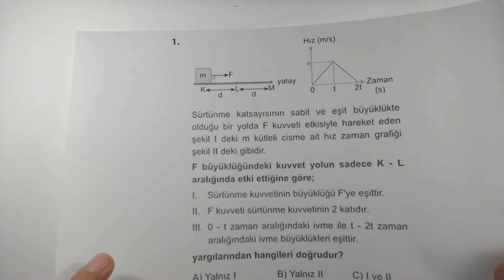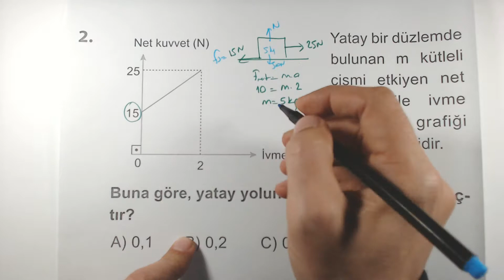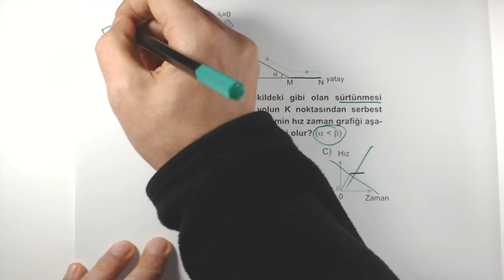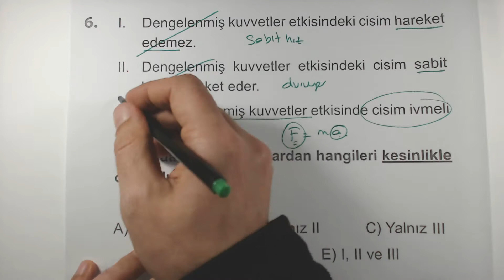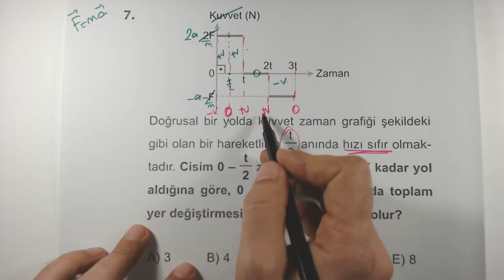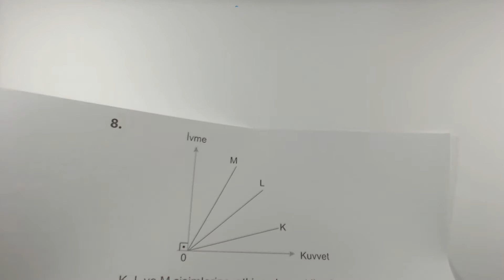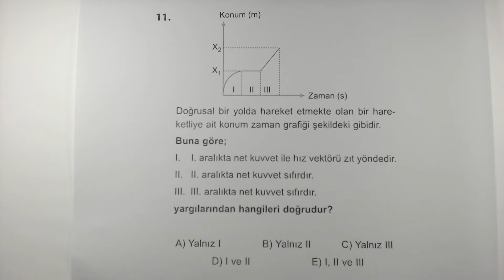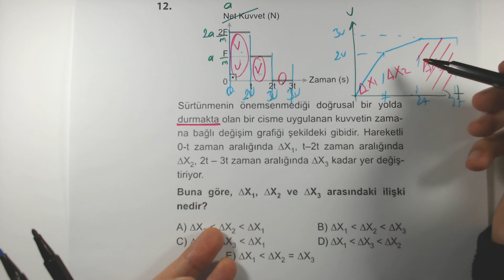Çöz Kazan Fizik Soru Bankası Kuvvet ve Hareket Test 11